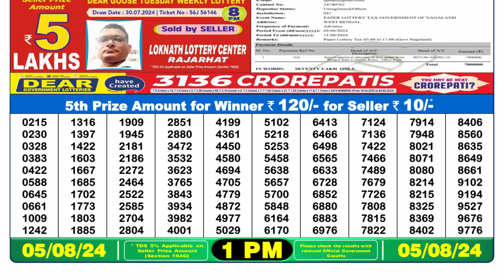🔥Lottery Sambad 1pm Result today 05.08.24 Nagaland Lottery Result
লটারি সংবাদ
nagaland lottery